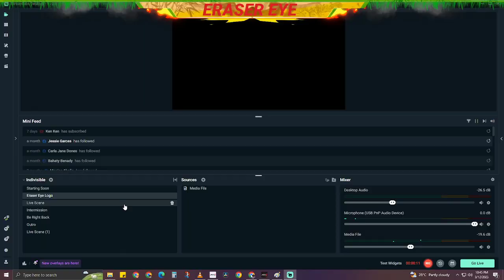A Fine Line | MIR4 | Eraser Eye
Collect Bizarre Shards

If this quest is still locked, complete the mission below first.
Subjugate Snake Pit